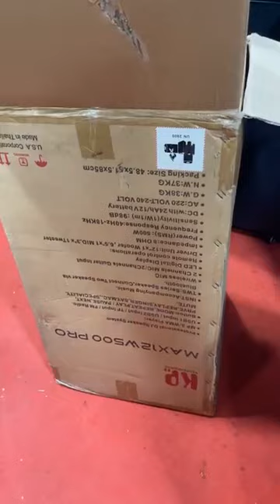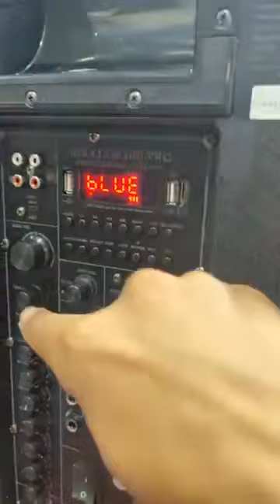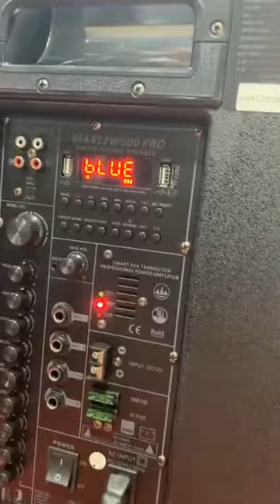KP -MAX12W500 Pro​ តម្លៃ​ 440$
អរគុណ​ច្រើន​ ចេញ​ ទាំង​អស់​ របស់​ KP
KP -MAX12W500 Pro ជាផលិតផល​អាមេរិក​ តម្លៃ​ 520​$
ជាបាស់​ មានអ្វី​ៗ​គ្រប់​យ៉ាង​ ដែល​អ្នក​ប្រេីប្រាស់​ចង់បាន

ផលិត​ផលថ្មី​​ KP -MAX15W500 Pro បំពាក់​បច្ចេកវិទ្យា​Smart​ ជាផលិតផល​អាមេរិក​  បាន​ទាំង​ស្ដាប់​ បានទាំង​ច្រៀង​ មេក្រូហ្វូន​ហាយ​ខ្លាំង​ មុខងារ​ថត​សំឡេង​ស្តេតយូ​ ថាមពល​ 30 ម៉ោង

🎤🎤🔊សូមបង្ហាញ​អំពី​ KP -MAX12W500 Pro
🔊​ ជាម៉ូដែលរបស់​ប្រេន​ Professional Sound  របស់​អាមេរិក​ ហេីយជា​បាស់​ប្រេន​តែមួយគត់ដែលផលិតបាស់តូចល្មម​ តែអាច​ច្រៀង​ខារ៉ាអូខេ​បាន​យ៉ាង​ពិរោះ​  ខុស​ពី​ប្រេន​អាមេរិក​ដ៏ទៃ​ទៀត​ ផលិត​មក​បានតែ​ស្ដាប់​ ។

👉នេះជា​បាស់​ ដំបូង​គេ​ នៅស្រុកខ្មែរយេីង​ ដែលមាន​មាឌតូច​ល្ម​ម​ សំឡេង​ខ្លាំង​ ពិរោះ​ ច្បាស់ខ្លាំង​កំរិត​ HD​ ថ្មកាន់បាន​យូរ​ មាន​ភ្ជាប់​មក​ជាមួយ​មេក្រូហ្វូន​បែប​ Professional​ ច្រៀង​ខារ៉ាអូខេ​ពិរោះ​
 🎤- សំឡេង​ពិរោះ​ បុកខ្លាំង​ រណ្ដំ​ កំលាំងខ្លាំង​ ប្រេីប្រាស់​អំភ្លី​ SMART POWER DSP CLASS D កំលាំង​ 500W RMS មាន​បាស់​សាប់ទំហំ​ 12 អ៊ិញ​ +​ សូឡូ​ +​ អេគ្រុយ​
🎤- មេក្រូហ្វូន​ មួយ​គូរ​ យ៉ាង​ល្អ​ប្រណិត​ High CLASS ថ្លៃ​បំផុត​ ស្រូបសំឡេង​ច្បាស់ខ្លាំង​ អាច​ប្ដូរ​ប្រេកង់​ ការពារ​ឆ្លងគ្នា​ ចាប់បាន​ 200 ម៉ែត្រ​ និង​មាន​លក់​ក្រៅ​ ទិញ​ភ្លាម​ បាន​ភ្លាម​
🎤- មុខងារ​ Smart​ លេីអេកូ​ច្រៀង​ខារ៉ាអូខេ​ ចង់​សារេអេកូ​ក៏បាន​ ឬ​ ចុច​លេខ​យក​តែ​ម្ដង​   ផ្ដល់​ភាព​ងាយស្រួល​ដល់​អ្នក​ប្រើប្រាស់​
🎤- មុខងារ​ដ៏សំខាន់គឺ​ iRig មាន​វូលីម​ ផ្ដល់​ភាព​ងាយស្រួល​ដល់​ ការ​ Live Facebook ,​ Live Youtube ឬ​ live Facebook Page ថត​វិដេអូ​ ដេីម្បី​បានសំឡេង​ផ្ទាល់​ច្បាស់​ខ្លាំង​ មុខងារ​នេះ​ចាំបាច់​ខ្លាំង​ចំពោះ​ព្រះ​សង្ឃ​,​ ធ្វេី​ការ​ប្រជុំ​ ឬ​ លក់​ផលិតផល​
🎤- ថាមពល​ថ្ម​ លីចូម​ 40អំពែ​ សាកពេញ ប្រើប្រាស់​បាន​ 30 ម៉ោង​
🎤- ធាតុ​ផ្សំ​នៃ​រូបរាង​ សុទ្ធតែ​របស់​ថ្លៃ​ៗ​
🎤- ធ្វេី​ជា​មេ​តទៅ​បាស់​ផ្សេងៗ​ ដេីម្បី​ផ្គុំគ្នា​ សំឡេងកាន់​តែ​ខ្លាំង​ ឬ​ បេីបងៗមាន​បាស់​ផ្សេងដែល​ច្រៀង​មិន​ពិរោះ​ អាច​ច្រៀង​ចេញ​ពី​បាស់​ P Plus នេះទៅតែ​ម្ដង​
🎤- រន្ធ​ខ្យល់​សាប់​ ដាក់​នៅ​ខាង​ក្នុង​ សំណាញ់​ ការពារ​សត្វ​កណ្ដុរ​ចូល​កាត់​ ឬ​ បង្ក​ហានិភ័យ​ដល់​ផ្ទែង​អំភ្លី​ខាងក្នុង​បាស់​
🎤- មុខងារ​រួមមាន៖​ ប្លូធូស​, មេម៉ូរី​,​ USB,​ ប៉ាញ់​ប្លូធូស​តគ្នា​ ,​ កាត់​សំឡេង​អ្នក​ចំរៀង​ដេីមក្នុង​Youtube ,​ រន្ធ​ MIC ,  ហ្គីតា​ ឬ​ អក,​ Audio IN/Out, DJ, ប្រេីថាមពលក្រៅដោយចាប់ពី​អាគុយ​ 12V ផ្ទាល់​,​ មាន​រន្ធ​ Optic​ ,​ និងមាន​មុខងារ​ដ៏ទៃ​ច្រើន​  ។
🎤- ទំហំ​  កំពស់​  75cm, ទទឹង​ 33cm, ជំរៅ​ 35cm
🎤- ទម្ងន់​ 35kg
👉នៅក្នុង​ប្រអប់មាន​៖​
-បាស់​ KP -MAX12W500 Pro  X1
- មេក្រូហ្វូន​ X 2
-​ ឌុយសាក់​ថ្ម​ X 1
- ខ្សែ តទៅបាស់​ផ្សេង  X 2
- តេឡេ​ X 1
-​ កាបូប​មេក្រូហ្វូន​ X 1
មានការ​ធានា​យ៉ាង​ត្រឹមត្រូវ​ ។

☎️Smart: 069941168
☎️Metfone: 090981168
( 🚛🚚មានសេវាដឹកជញ្ជូនទូទាំងប្រទេស)

📣2/ ហាង IN Electronic - Phnom Penh អ៉ីន អេឡិចត្រូនិច សាខាចោមចៅ ផ្លូវជាតិលេខ3 ចំងាយ 500ម៉ែត្រពីស្ពានចោមចៅ។
អាសយដ្ឋាន: ផ្ទះលេខ 50CD ផ្លូវជាតិលេខ3  ចំងាយ 500ម៉ែត្រពីស្ពានចោមចៅ  រាធានីភ្នំពេញ។
50CD, National Road 3, 500 metres from Choum Chov Bridge, Phnom Penh.
☎️Tel: cellcard: 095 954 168
( 🚛🚚មានសេវាដឹកជញ្ជូនទូទាំងប្រទេស)
👉ទីតាំង​ផែនទី​

📣3/ ហាង IN Electronic អុីន អេឡិចត្រូនិច សាខាសុវណ្ណា​  ផ្ទះលេខ304-306 ផ្លូវ 271 ទល់មុខផ្សារ​សុវណ្ណា​  រាធានីភ្នំពេញ។

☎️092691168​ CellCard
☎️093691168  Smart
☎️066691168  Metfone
 🚛🚚មានសេវ៉ាដឹកជូន24ខេត្តក្រុង រាជធានី​

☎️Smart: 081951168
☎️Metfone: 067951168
( 🚛🚚មានសេវាដឹកជញ្ជូនទូទាំងប្រទេស)